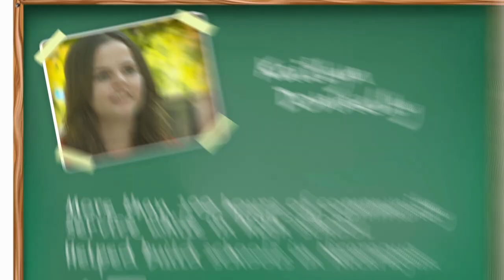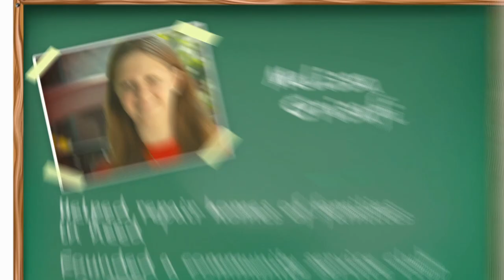Cabrini College - Scholarship Promo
We produced this video to promote the Phillies Extraordinary Scholars program. to learn more about our services.